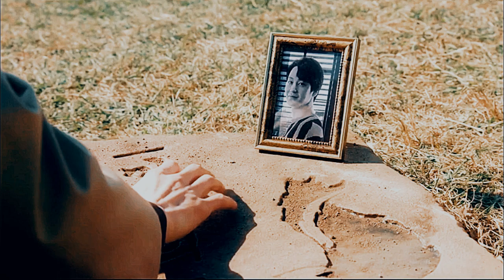Lee Rang & Lee Yeon || SEE YOU AGAIN [1X16 FINALE]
I have  no words I cried whole episode and I cried for 5 hours while making this video ... I really don't know what to say ...
maybe tomorrow...